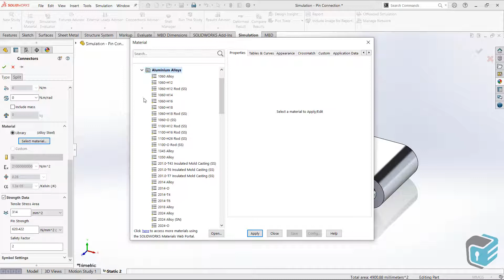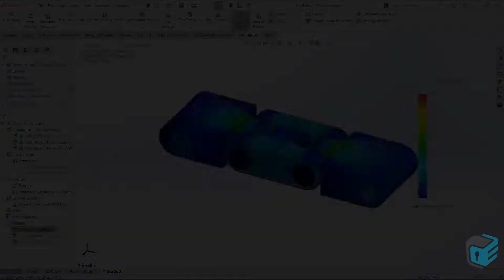SOLIDWORKS Simulation - Pin Connector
Mostly, it is not practical to use cad geometries of connector such as pins, bolts, springs and bearings in Finite Element Analysis. SOLIDWORKS Simulation allows engineers to vistually define these connectors instead. Morever, You can calculate strength of connectors such as pin and  bolt.
In this video you will see how to define virtual pin and check strength in SOLIDWORKS Simulation .